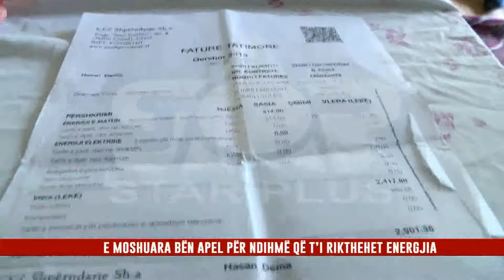E MOSHUARA E PARALIZUAR NJË MUAJ PA ENERGJI ELEKTRIKE